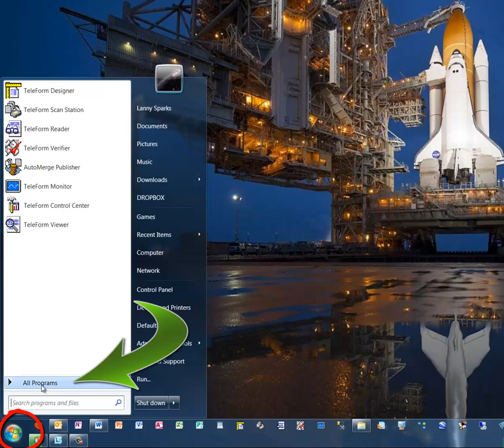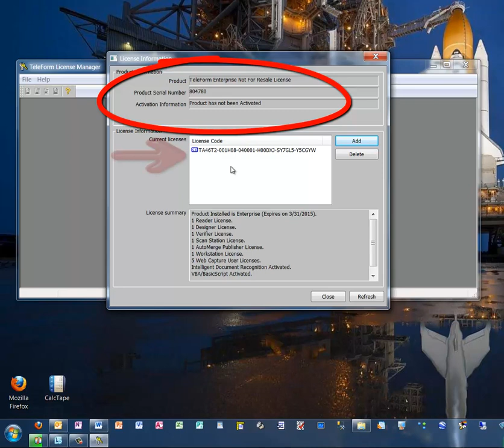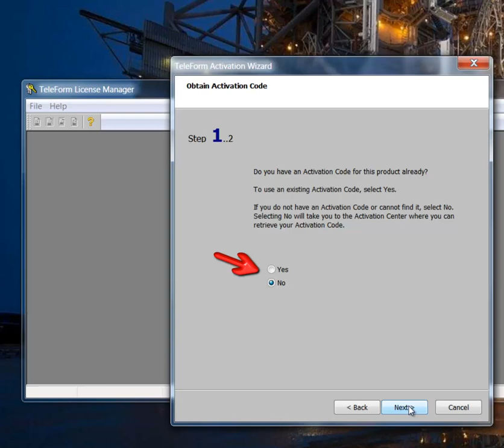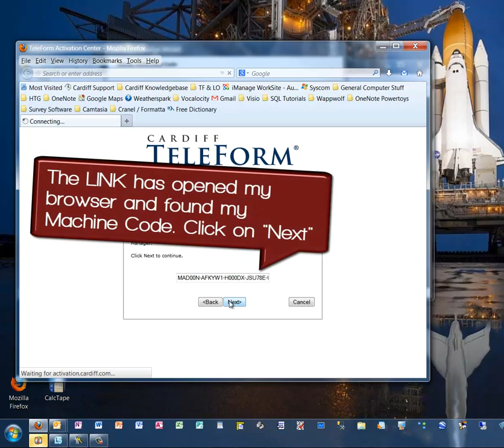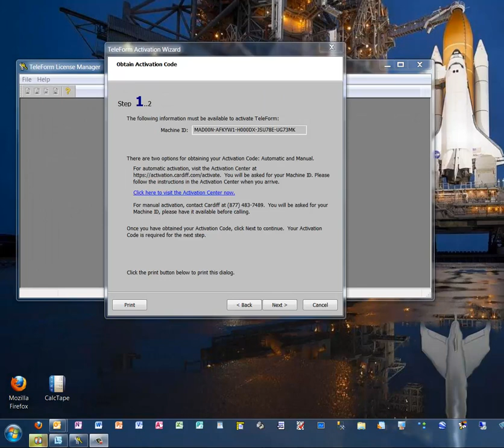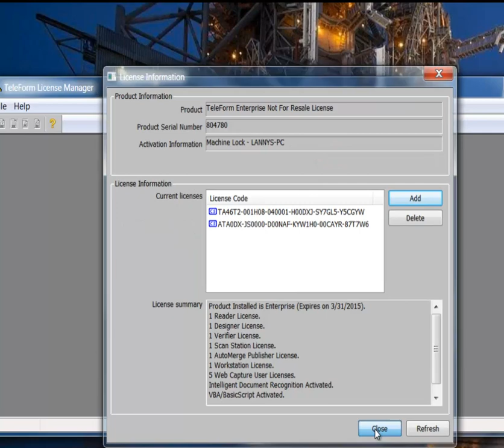TeleForm Training: Request Activation Code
In this video, we will see how to activate a Cardiff TeleForm system. This procedure is applicable for both workgroup and enterprise servers and for the desktop system. A TeleForm system must be registered with Autonomy Cardiff, which in turn, will email the activation code to you to authenticate the software installation.